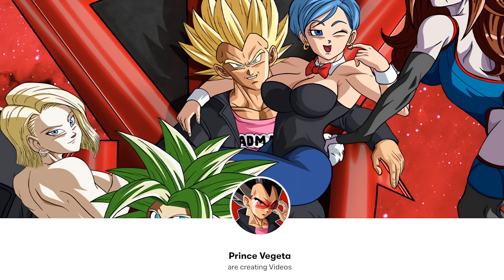Trunks Saves Android 18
Animated By: PinkPawg
[CAST]
Android 18: Baeteen